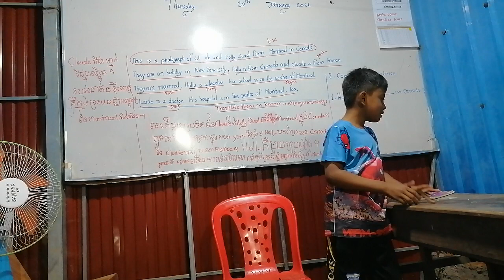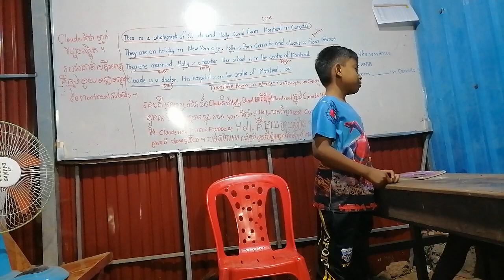kids learning English and some actives in classroom 75